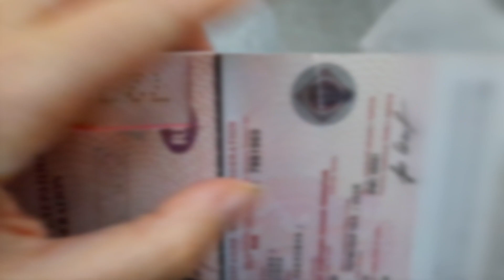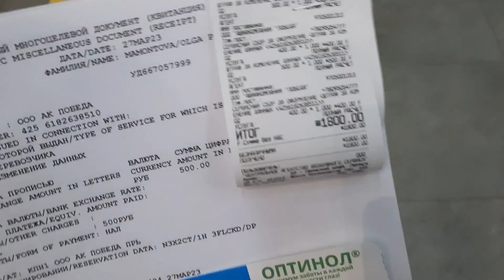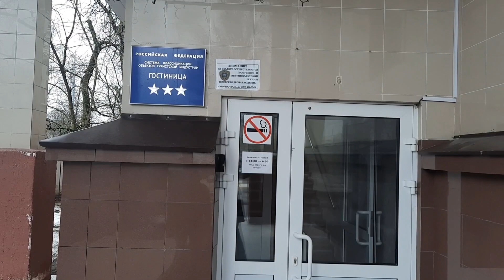Меня могли не пустить в Германию из России. И вот почему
Показала, как добиралась обратно в Германию из России в 2023 году. Почему меня могли не пустить в Германию? Аннулировали загран паспорт.
Данное видео не является призывом или рекомендацией к переезду.

Гайд по переезду в Германию на основании работы (только для людей с высшим или средним профессиональным образованием)
В нем вы найдете информанию:
-Какие шаги необходимы для переезда в Германию на основании работы
-Как проверить образование
-Где искать работу
-Как получить визу и оформить вид на жительство, в том числе Голубую карту ЕС
-Где перевести документы, чтоб в дальнейшем не возникло проблем
-Как перевезти семью вместе с собой
и много другой важной информации, а также ссылки на все сайты, которые понадобятся в
процессе переезда.

Если хотите работать в Германии, но у вас нет образования, вам поможет мой Гайд по переезду в Германию работать по программе Ausbildung

Консультация по переезду в Германию по работе (только для людей с высшим образованием)